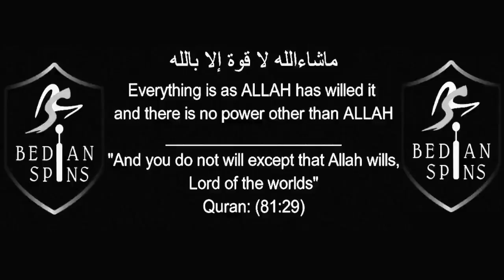MOMIN SAEED BEDIAN SPINS